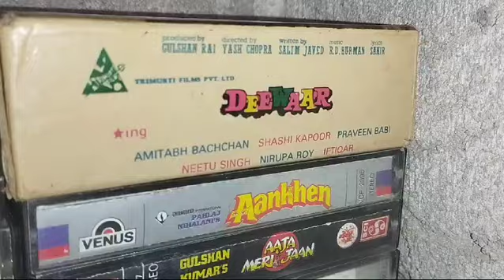aodio cassete sell 250 per pc CONTECTE 7849999537